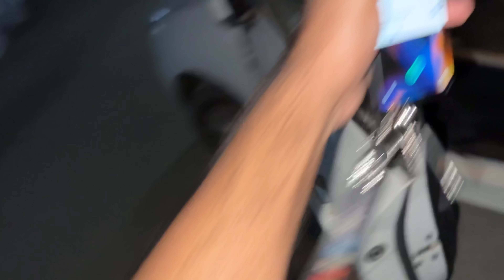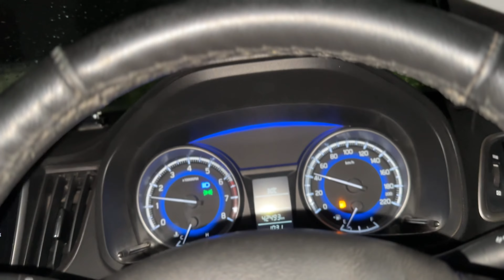Yeh TO WRONG TURN LE LIYA | GHOST HUNTERS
Hey Guys
Come along for the ride as I navigate through life's ups and downs and share my experiences with the world. From funny moments to heartwarming memories, you won't want to miss a single vlog.